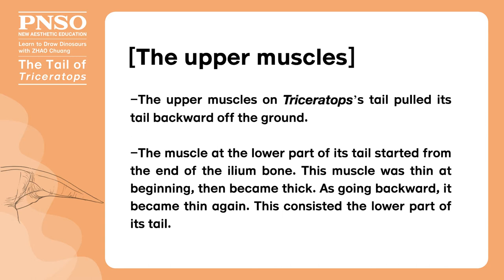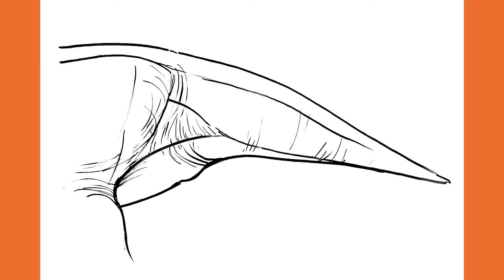05 The Tail of Triceratops | Join ZHAO Chuang in Drawing Doyle the Triceratops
The tail of the ceratopsians, the group Triceratops belonged to, looked like that of most dinosaurs which was thick and strong. But their tail had one distinctive feature that it was very short. This was because the body of Triceratops was stout, it did not need the tail to keep balance. Check the key points of the tails of Triceratops and join ZHAO Chuang in Drawing Doyle the Triceratops.
-The upper muscles on Triceratops’s tail pulled its tail backward off the ground.
-The muscle at the lower part of its tail started from the end of the ilium bone. This muscle was thin at beginning, then became thick. As going backward, it became thin again. This consisted the lower part of its tail.
-Under its tail, there was a layer of skin membrane which connected its thigh all the way to the lower muscles on its tail.
-There was loose flab under the skin membrane which joined all the way to the tail.

Doyle the Triceratops 1:35 scientific art model is available from PNSO online stores.